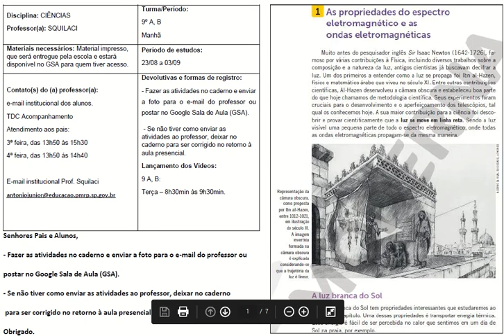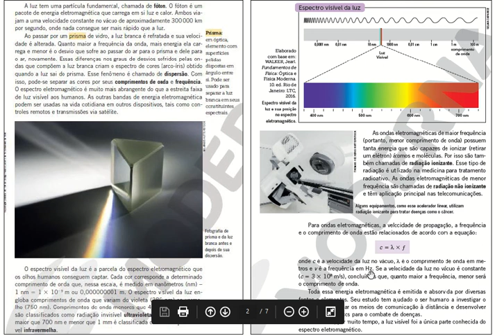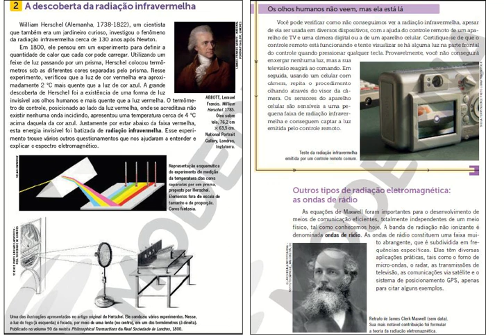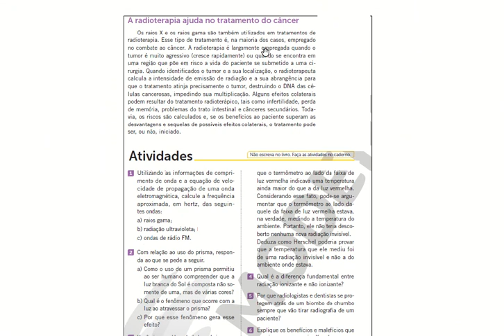VÍDEO-DÚVIDAS 21 - 9AB - ONDAS ELETROMAGNÉTICAS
EF09CI07
Discutir o papel do avanço tecnológico na aplicação das radiações na medicina diagnóstica (raio X, ultrassom, ressonância nuclear magnética) e no tratamento de doenças (radioterapia, cirurgia óptica a laser, infravermelho, ultravioleta etc.).